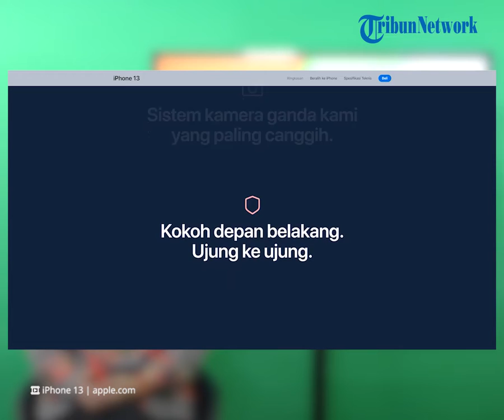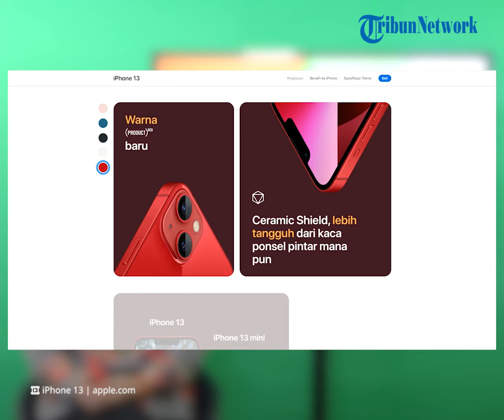REHAT: Ini 2 Model iPhone 13 yang Paling Laris di Pasaran Indonesia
TRIBUN-VIDEO.COM - Penggemar smartphone berlogo apel, apalagi kalau bukan Apple akhirnya iPhone 13  resmi hadir di Indonesia.

Sobat Tribunjualbeli kalau ingin membeli iPhone 13 series ini, bisa beli secara online maupun offline.

Ternyata ada model iPhone 13 series yang laris dan banyak diminati konsumen Indonesia.

Dikutip dari Kompas.com, akhirnya yang ditunggu-tunggu iPhone 13 meluncur di Indonesia.

Penggemar produk Apple di Tanah Air sudah bisa membeli iPhone 13 series baik secara online maupun offline, melalui Authorized Reseller, seperti iBox, Erafone dan Urban Digital.

Sobat Tribunjualbeli bisa memilih iPhone 13 Pro dan iPhone 13 Pro Max dalam empat varian memori internal, yakni 128 GB, 256 GB, 512 GB, dan 1 TB.

Kemudian warna yang bisa dipilih ada empat, yakni Graphite, Silver, Gold, dan Sierra Blue.

Sedangkan iPhone 13 dan iPhone 13 Mini hadir dalam tiga varian memori internal, yakni 128 GB, 256 GB, dan 512 GB.

Ada lima varian warna yang bisa dipilih, yakni Blue, Midnight, Pink, Starlight dan Red.

Ternyata dari keempat model iPhone 13 yang dipasarkan di Indonesia, CEO Erajaya Digital, Joy Wahyudi mengatakan bahwa iPhone 13 Pro varian warna Sierra Blue menjadi model yang paling laris dipesan.

Varian warna Sierra Blue ini menjadi incaran para Apple Fanboy.

Bahkan langsung ludes terjual sejak hari pertama sesi pre-order dibuka pada 12 November lalu.

"Seri iPhone 13 Pro yang paling laku di hari pertama pre-order khususnya yang warna Sierra Blue. Mungkin karena warna baru juga," tutur Joy dalam acara penjualan perdana iPhone 13 series yang digelar secara online, Jumat (19/11/2021).

Selain iPhone 13 Pro, iPhone 13 Mini varian warna Pink juga dikatakan Joy juga banyak diminati.

Ponsel tersebut diklaim paling laku terjual saat sesi pemesanan awal.

"Yang iPhone 13 Mini warna Pink juga kami lihat langsung sold out di hari pertama itu (pre-order). Jadi, dua model itu yang sejauh ini kami lihat paling banyak penggemarnya," jelas Joy.

(Tribun-Video.com)

Artikel ini telah tayang di Kompas.com,  dengan judul "Ini Dua Model iPhone 13 yang Paling Laris di Indonesia"